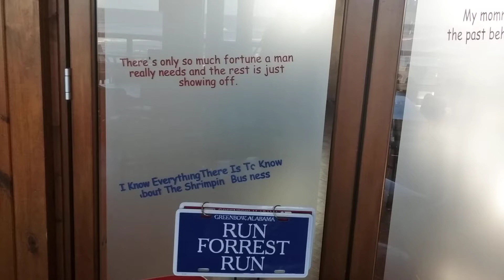Forrest Gump Quotes At Bubba Gump's Shrimp, Galveston